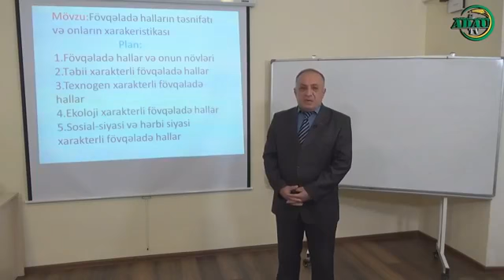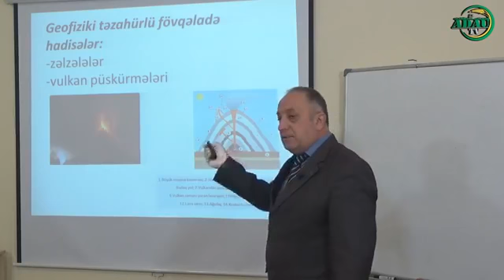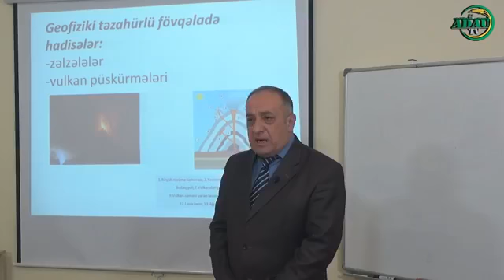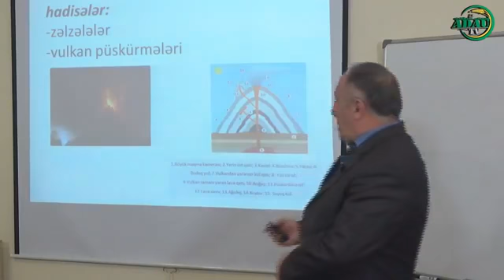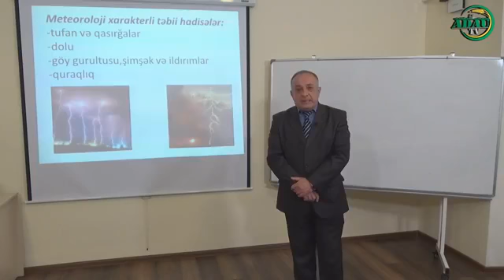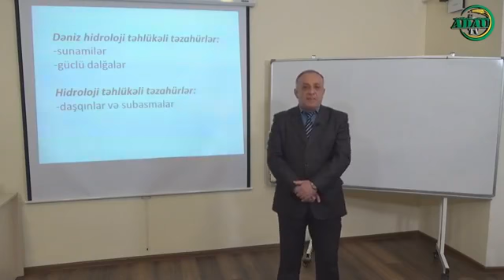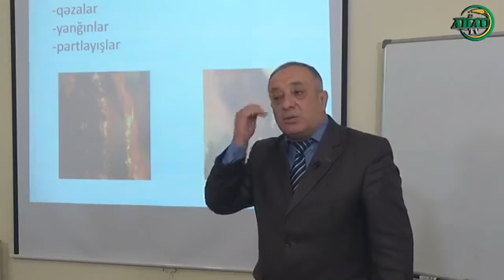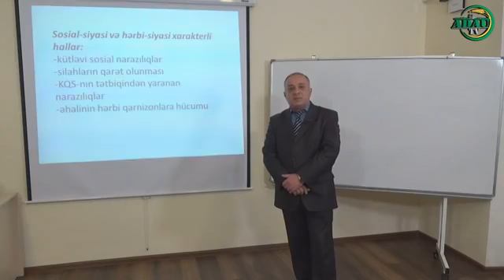Fövqəladə halların təsnifatı və onların xarakteristikası (Online dərs - 65)